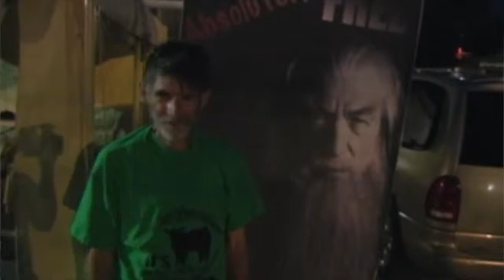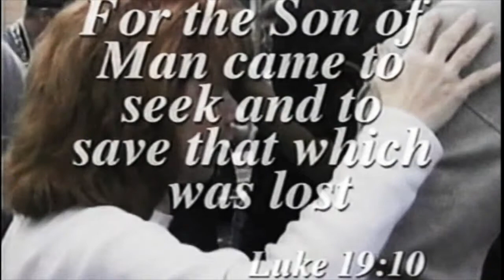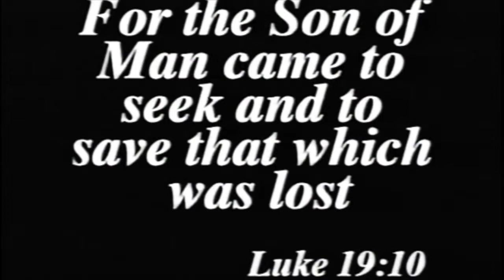e121 intro and q&a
Evangelism 121 Class outline:
e 121 class 1a thru 1c
e121 class 2a thru 2c